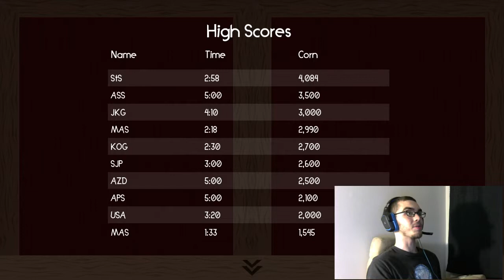Death Tractor | Tractors, Aliens, & Corn, Oh My! | StubbsTheStubby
Due to being busy, had to pick something I could do a short video of. So here's something a little. well. "different".